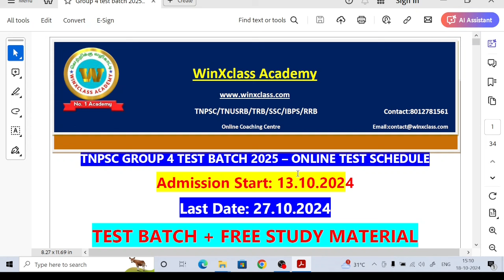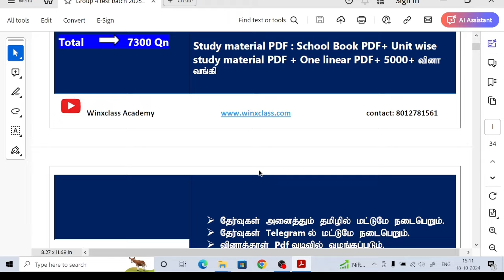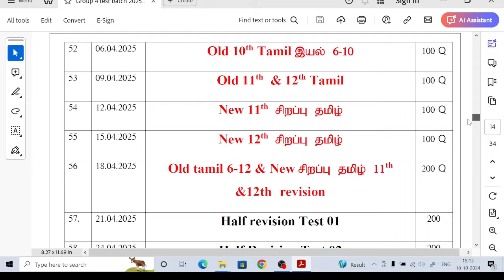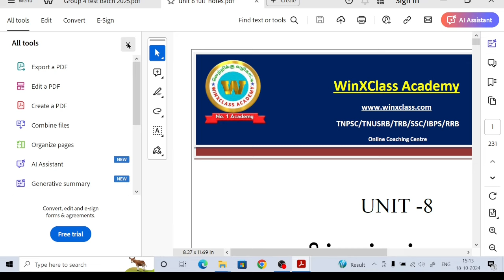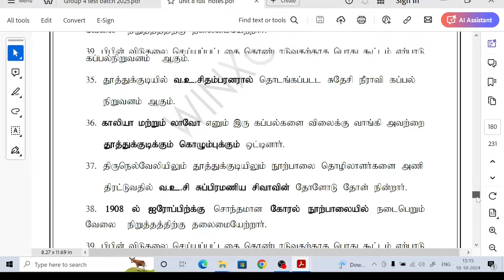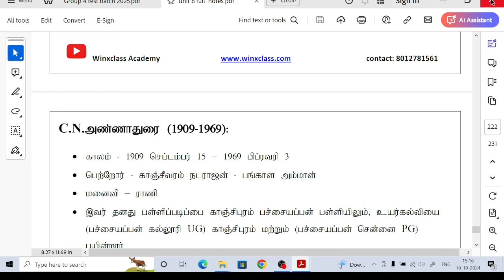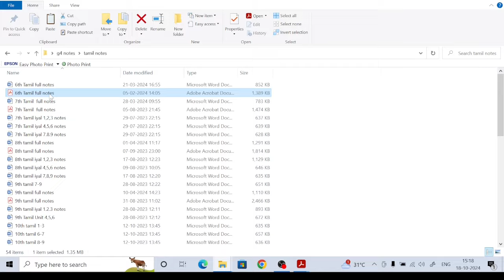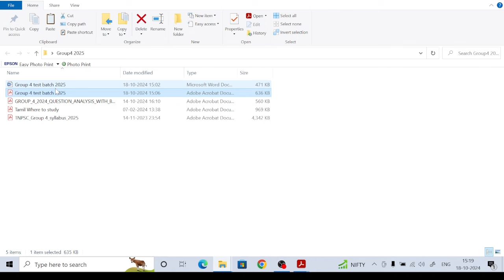TNPSC Group 4 Exam 2025/ syllabus/ Study material sample/ winxclass academy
tnpsc group 4 Test Batch schedule for winxclass
Free Study material & Test series
Material sample review syllabus
6 Month duration